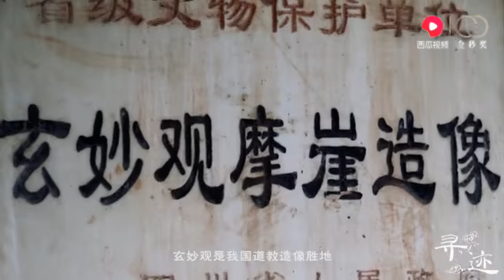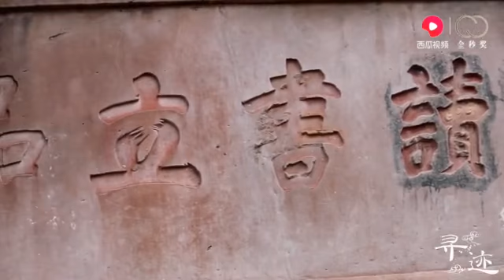小伙寻找唐代遗留下来的一千多尊精美石刻佛像 能否顺利找到呢